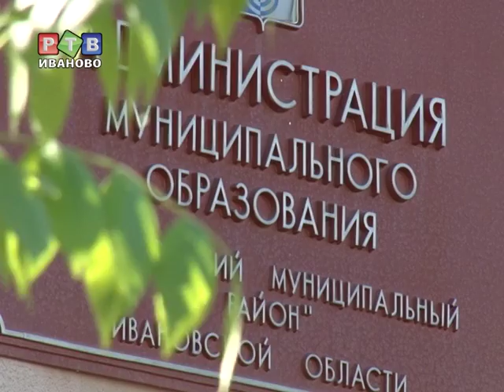Жители Родников о скандале с венками